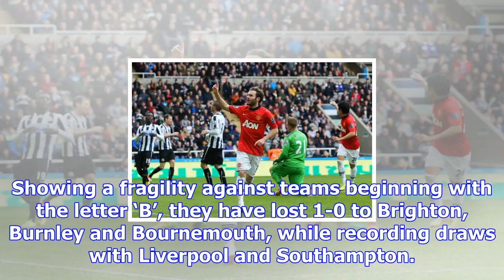Manchester united v newcastle united: premier league – live!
11.30am EST 11:30 Early team news ... Facebook Twitter Google plus 5.27am EST 05:27 It's enemies reu...